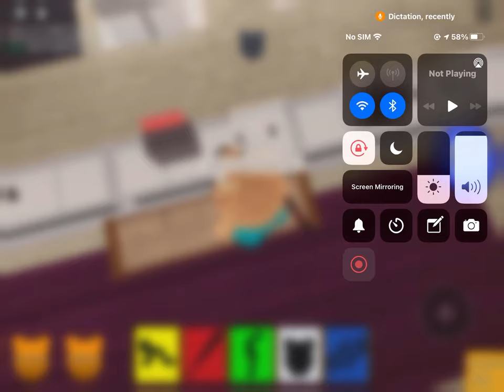Dessa origin story